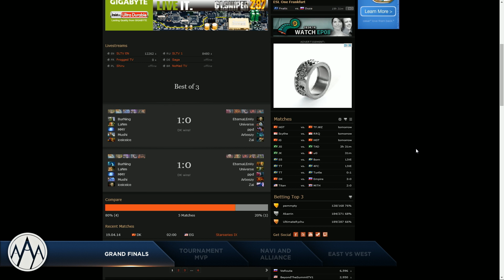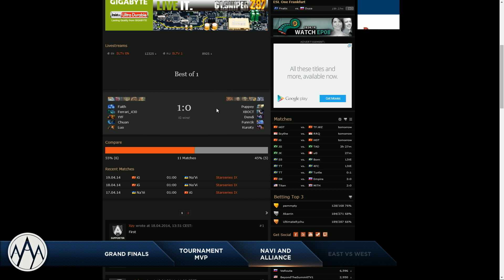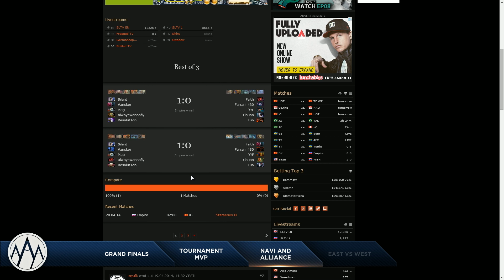In the Studio - by 100tb.com - Episode 6 - Part 1 - Starladder IX